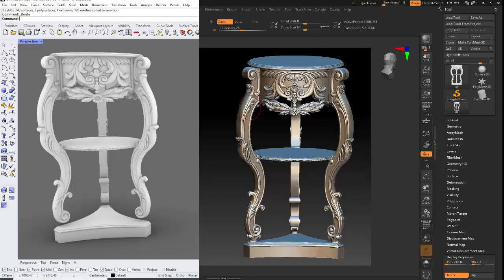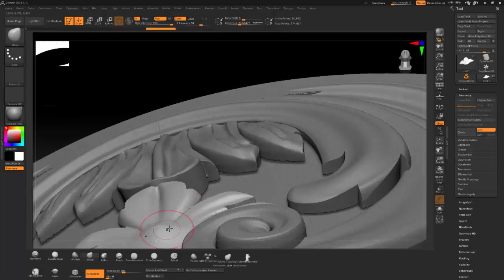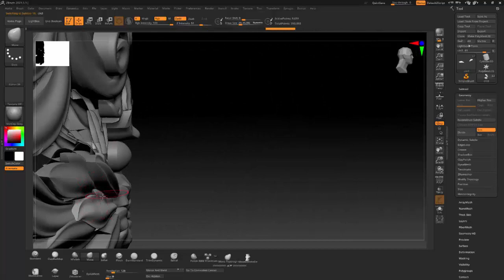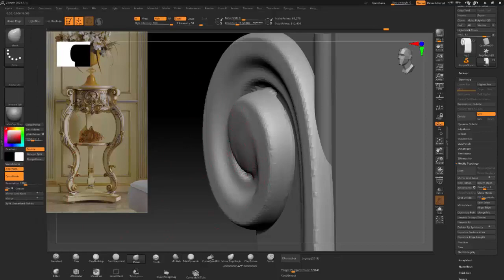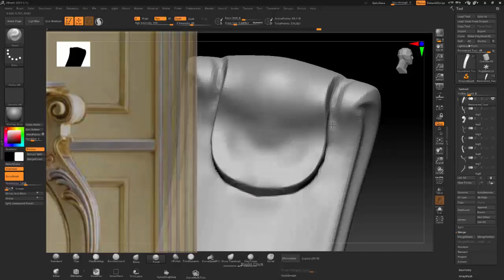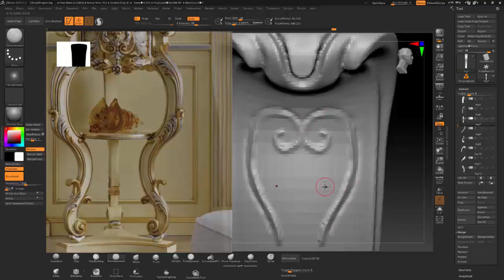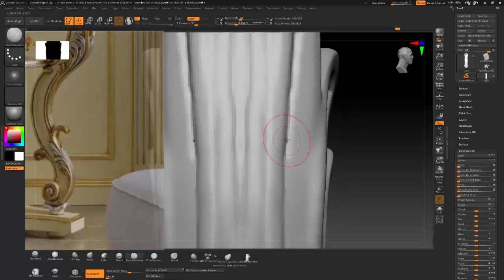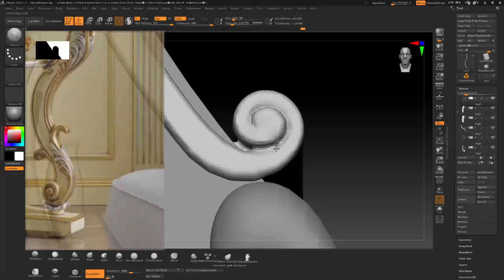Rhino to Zbrush _ornamental table sculpting tutorial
modeling ornamental table in rhino 3d and make it like handmade in Zbrush